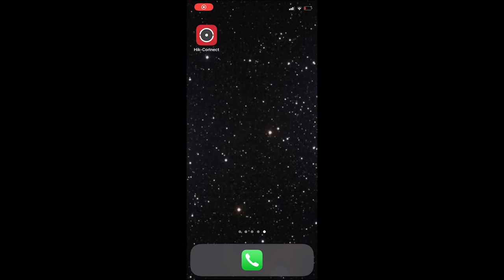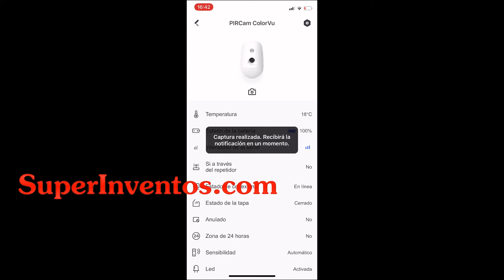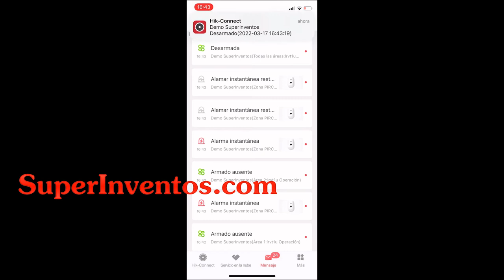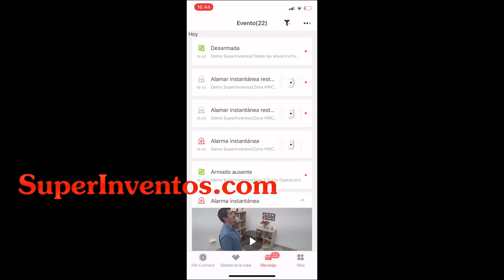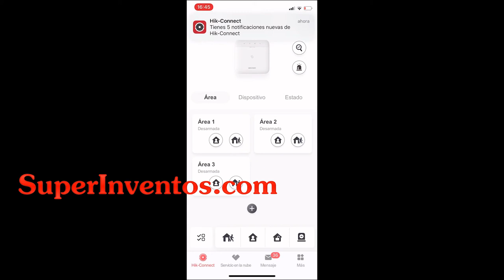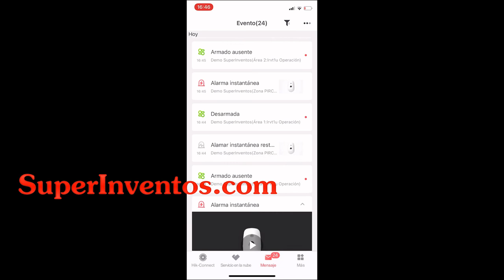Detectores de movimiento con cámara ColorVu para Hikvision AX Pro // SuperInventos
Ponemos a prueba los detectores de movimiento con cámara integrada para la alarma HIKVISION AX-PRO y comparamos la imagen obtenida por el PirCam básico y el PirCam COLORVU.

CONTACTO
INTPLUS SL, B41426073
calle Ciaurriz 142. 1º B
41927 - Mairena del Aljarafe
Sevilla - España.